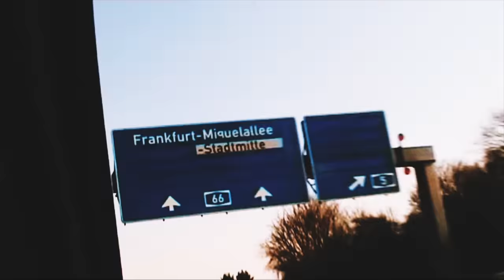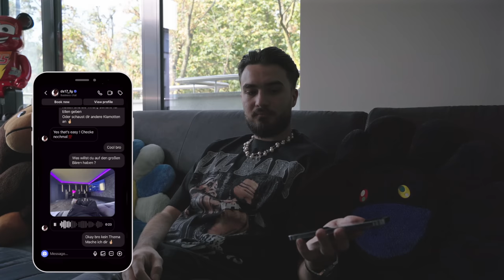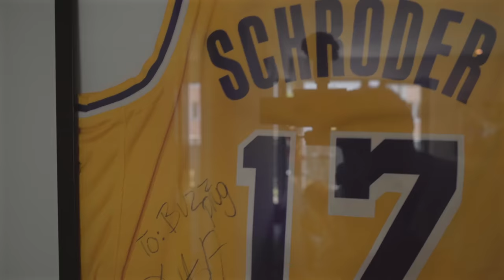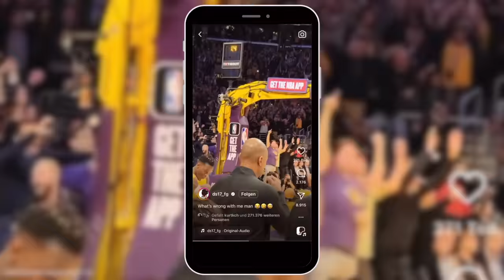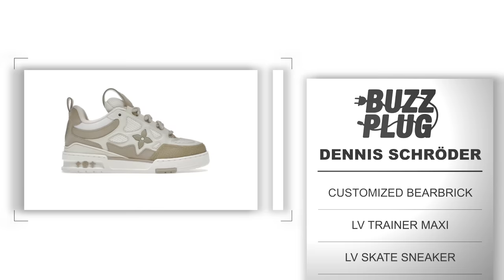NBA PLAYER & BASKETBALL WORLD CHAMPION DENNIS SCHRÖDER VISITED OUR PRIVATE SHOWROOM || BUZZPLUG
Hallo BuzzFam! Danke, dass ihr wieder eingeschaltet habt.
Heute war dennisschröder MVP & und Weltmeister zu Gast. Ein unheimlich angenehmer Mensch mit dem man offen reden kann.

Wir sind euch sehr Dankbar für eure ganzen Kommentare, eure Unterstützung und hoffen wir unterhalten euch gut.

Lasst uns gerne wissen was ihr von den bekanntesten Sportlern und Künstlern wissen wollt.
Lasst uns diesem Kanal die Aufmerksamkeit schenken, die er verdient hat und uns als große Family coole Sachen erleben !!
Vergesst nicht zu liken, zu teilen und zu kommentieren !!!

VIELEN DANK BUZZFAM !!!